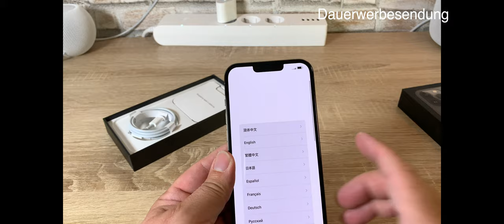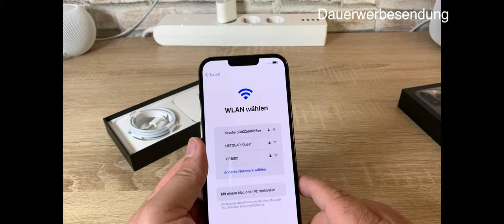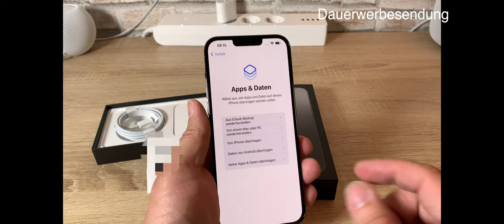Apple iPhone 13 Pro Max Graphit # Unboxing und erster Eindruck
Produkte:
Am 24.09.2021 ist mein Apple iPhone 13 Pro Max angekommen. In diesem Video packe ich es aus und erzähle von meinem ersten Eindruck

Gefilmt mit Apple iPhone XS Max und  Apple iPad Mini2,  Apple iPad Pro 11, geschnitten mit Final Cut Pro X auf einem iMac 27" und Ton mit BOYA BY-WM4 Wireless Mikrofone